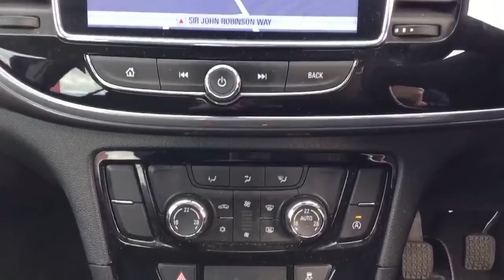DO19OME Vauxhall Mokka X 1.4t Ecotec Design Nav